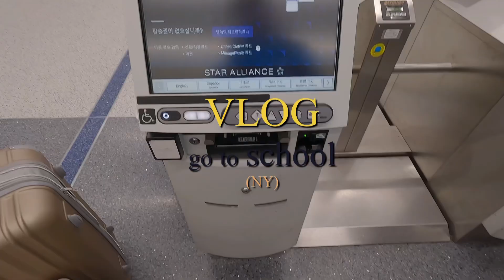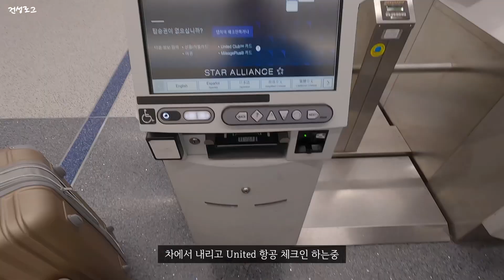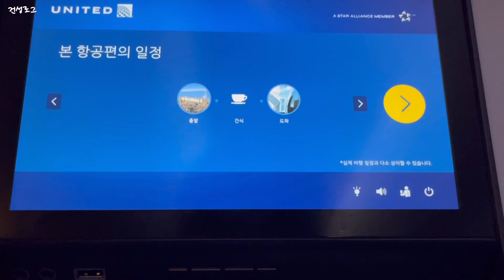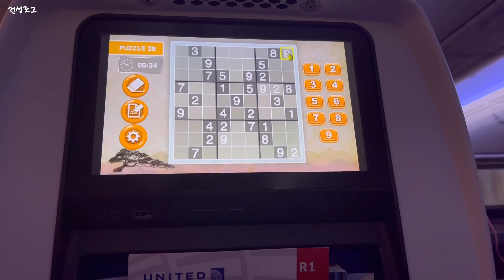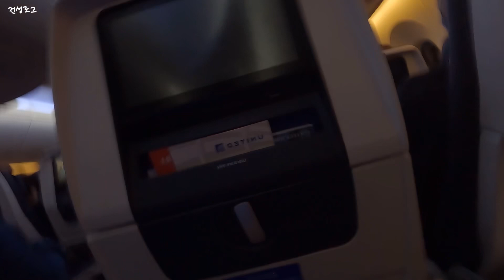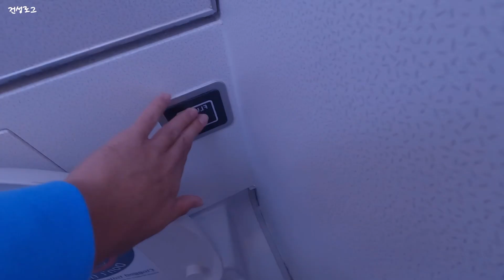🇰🇷고딩의 영어공부 5개월 하고 🇺🇸유학조지는 영상 | 미국 유학 VLOG 미국 고등학생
영상 재밌게 봐주세용

곧 친구들과 영상 트라이 해서 올라겠습니다 만약 이영상 조회수가
잘 나온다면..